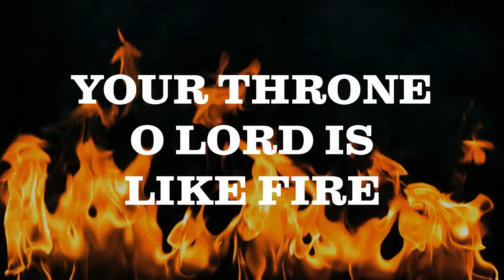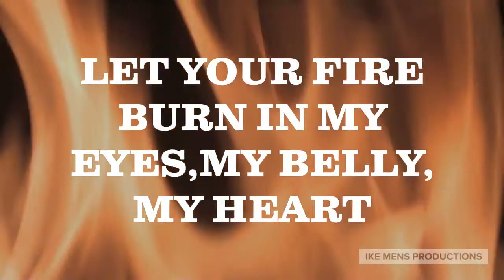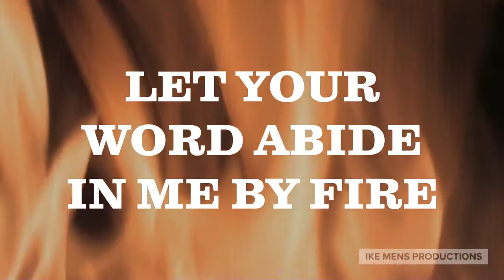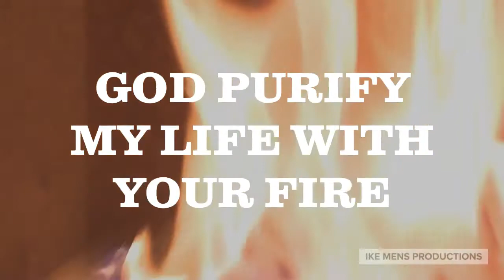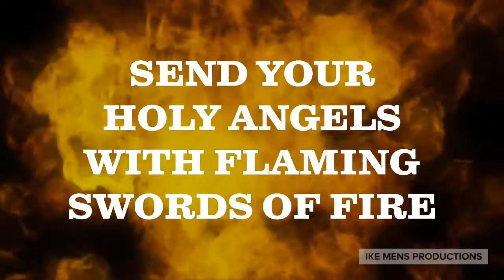PRAYERS OF FIRE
Fire from the kingdom of God is able to destroy works of demonic activities. As our prayer points reach over 150 countries, here comes a new video prayer creation to empower all who prays here on our channel. Enjoy other deep works of creator and founder, Isaac Mensah(IKE MENS).